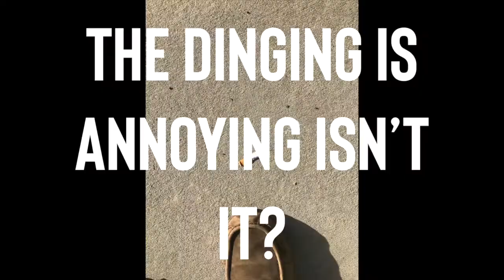Surprising Amount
SOS Project Prevent 2022